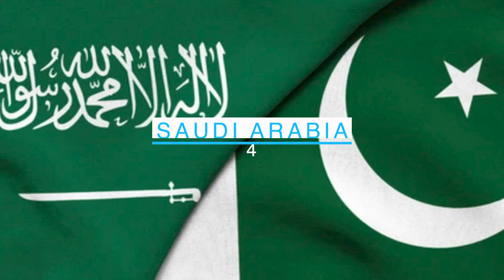TOP COUNTRIES THAT LOVE PAKISTAN 🇵🇰 || SWITCH TV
My only aim is to provide  such stuff that's informative for you.